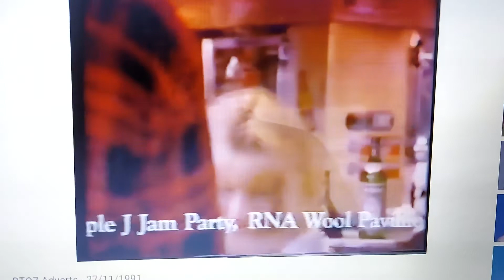Big Red 1991 Ad